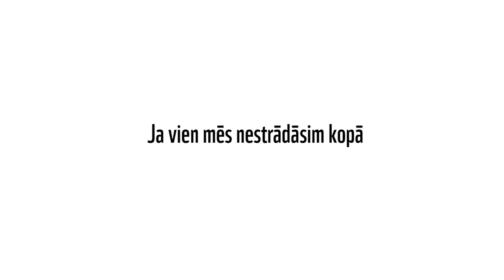Elephant vs Giraffe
Drīz cīņa par ūdeni varētu būt ikdiena, ja vien mēs nestrādāsim kopā!